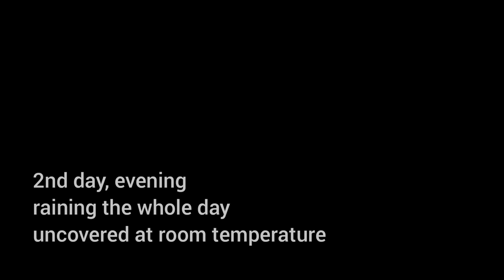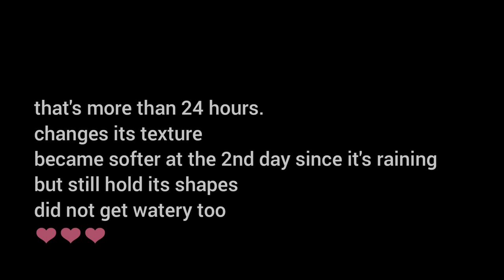BOILED ICING RECIPE (english) | no thermometer | (017)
**english version and more detailed one but still the same recipe with my first boiled icing video.

BOILED ICING
1 c sugar
1/3 c water
3 egg whites
1/2 tsp cream of tartar
1/2 tsp vanilla

** Size and freshness of your egg will affect the volume / fluffiness of your meringue. The fresher the egg the easier it will whip and will give you more volume.

I used a daysss old egg in this video. 1 c of sugar is fine with 2 egg whites to 3 egg whites anyway. Lots of factors to consider so please try and try. The most important thing is to know the right temperature for your syrup, when to start and stop beating your meringue. Pour your syrup in a thin steady stream. And do not under or overbeat your icing.

Im not a master in making boiled icing cakes. I don't even frost my cakes with it. why??? coz i'm not good at it. I am more on fondant cakes but always use this recipe for my cupcakes. I'll try to answer your questions base on my personal experience. ❤️

Kaya natin yan! (we can do it!) Don't give up. Try and try. ☺️

❤️, jhoana